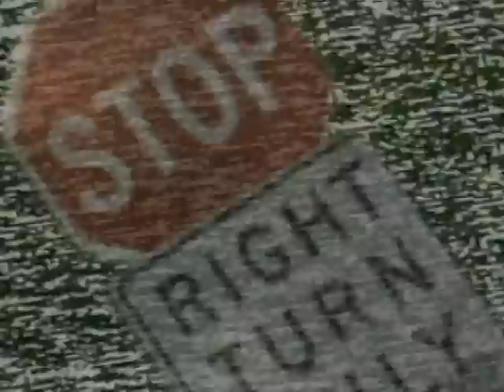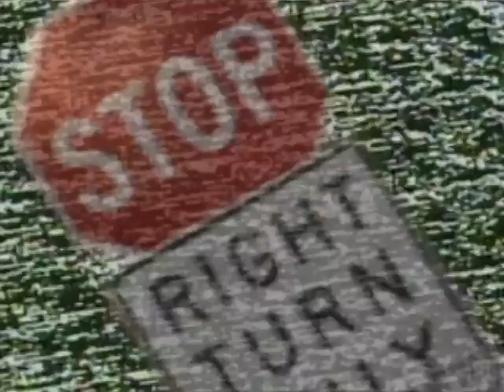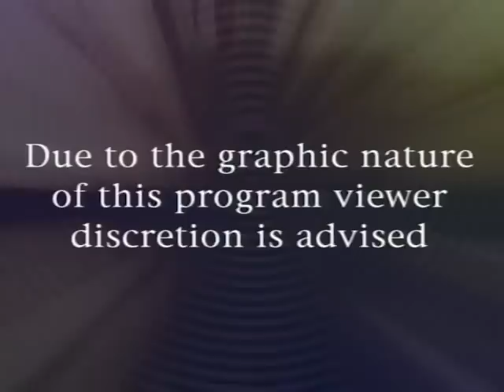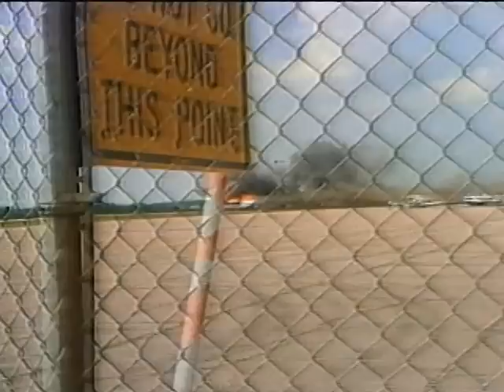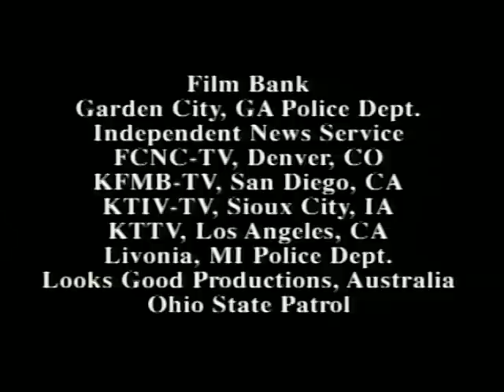Surviving the Moment of Impact 4 | World's Wildest Police Videos | Season 6, Episode 5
This special episode features some of the worst crashes caught on camera.